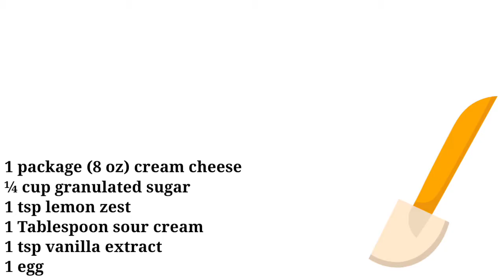Cheesecake Cookie Bars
These delicious cheesecake cookies have the same creamy flavor as a cheesecake. Crunchy cookie crust, flavorful cheesecake with graham cracker topping.

Cheesecake Cookies Recipe

½ cup firmly packed brown sugar
1 cup all purpose flour
½ cup Almond flour
6 Tbsp melted butter

Filling
1 package (8 oz) cream cheese
¼ cup granulated sugar
1 tsp lemon zest
1 Tablespoon sour cream
1 tsp vanilla extract
1 egg

For topping
¼ cup brown sugar
½ cup Graham crackers crumb
2 Tbsp butter